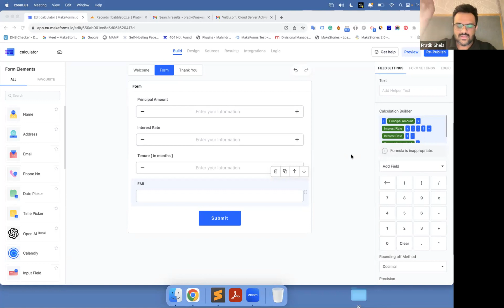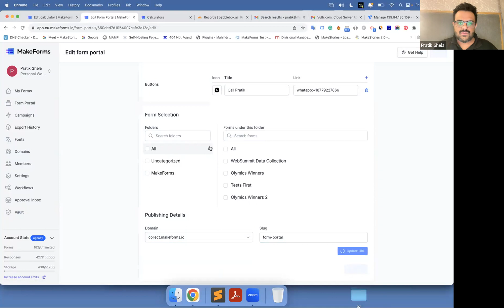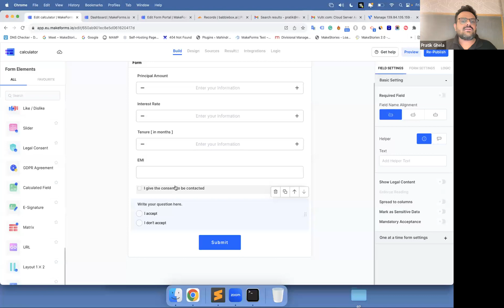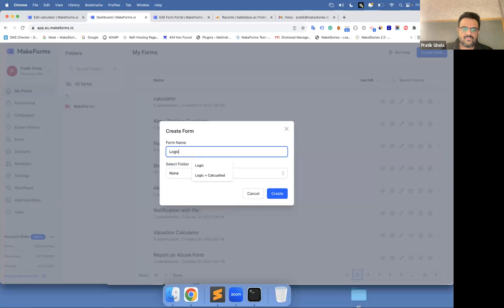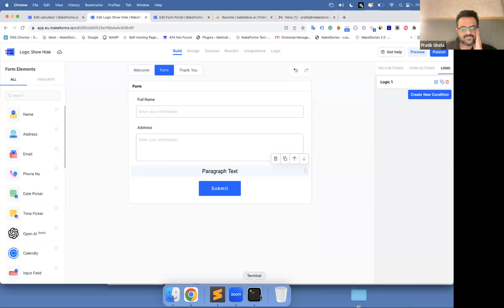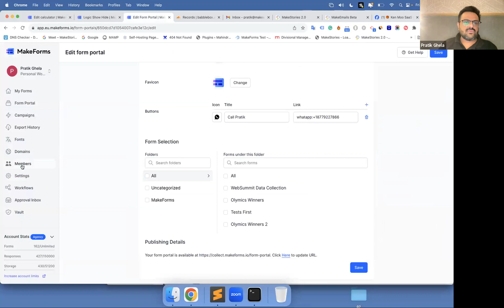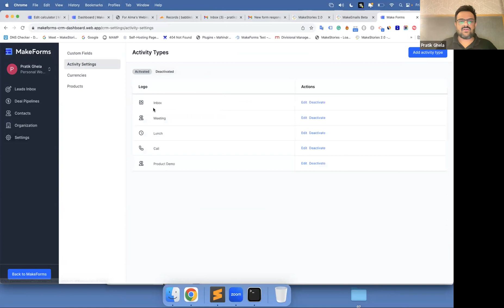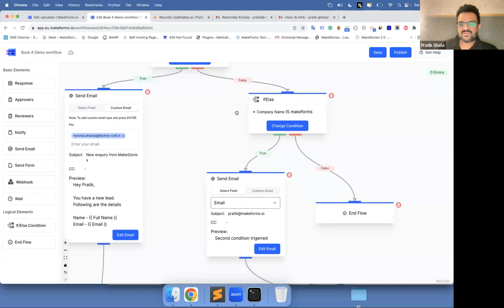MakeForms: Thrilling Updates and Last Call Webinar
MakeForms is Leaving RocketHub on Sunday at Midnight PST, let's deep dive into the updates made by the whole team in just a span of 30 days!

From Form Portals to Payments Integration and a lot more...(Watch the whole video to understand it in-depth)

Most of the remaining questions are answered in this webinar and are being discussed in this Facebook Group thread

Just in the last 2 days, some good news...